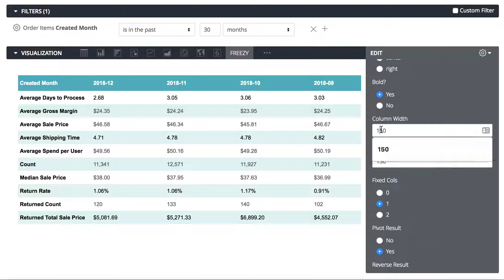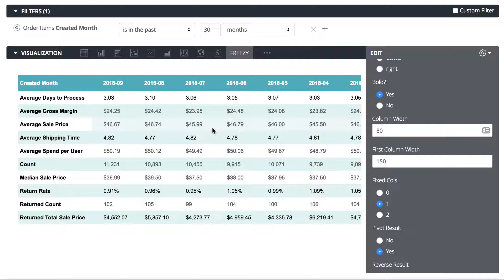Looker custom visualization - Freeze columns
The plugin is capable of:

a. Freeze columns

b. Set the column width (freezed columns and table data seperatly)

c. Pivot the result! (including the measures)

d. Sorting the result in a way calculated measures (previous month vs current month) are not affected by the sort.

e. Support Looker's native drill down, actions and tooltip.

f. Very nice and customable look and feel